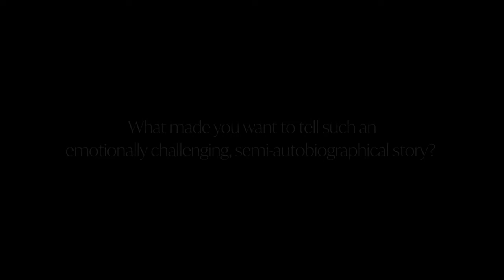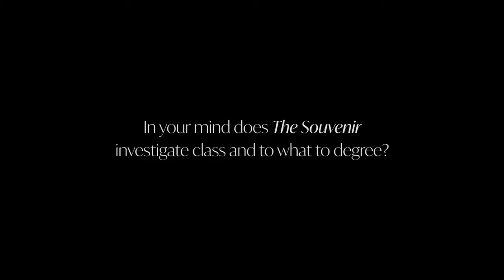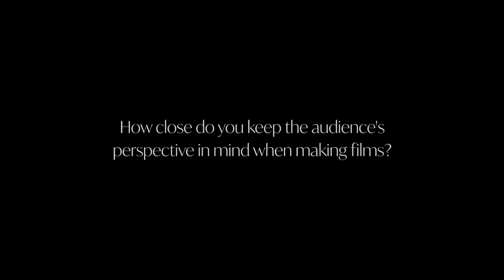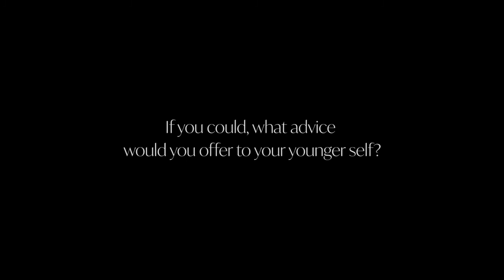Joanna Hogg director of THE SOUVENIR in conversation with Reclaim The Frame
Birds' Eye View Director-at-Large and Oscar winning producer, Mia Bays interviewed Joanna Hogg about her film THE SOUVENIR (released in the UK by Curzon Artificial Eye) - ReclaimTheFrame film of September 2019.

About THE SOUVENIR

Julie (Honor Swinton Byrne) is a young film student struggling to find a firm direction in life when she meets the seemingly unwavering and decisive Anthony (Tom Burke). The two immediately take to one another and an intense romance blossoms between them. However, as the relationship develops it becomes clear that Anthony is not being honest
about all aspects of himself and Julie slowly discovers that they could have potentially devastating consequences for them both.

One of Britain’s most unique filmmakers Joanna Hogg (Archipelago, Unrelated) presents a deeply personal examination of her own youthful experiences in this beautifully crafted, Martin Scorsese produced portrait of self-discovery, The Souvenir.

About the Reclaim The Frame programme:

Reclaim The Frame is a mission to bring ever-greater audiences to films by women to widen and enrich cinema’s perspective of the world, run by charity Birds’ Eye View, and backed by the British Film Institute’s Audience Fund.